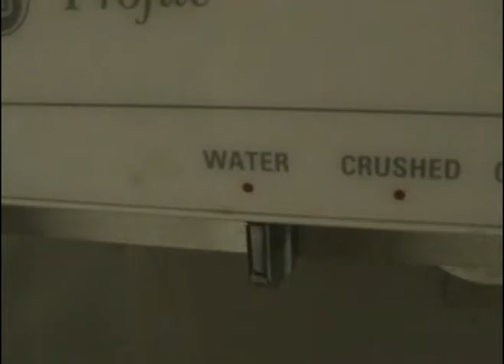WATER : Great Gatsby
mad gay video i made for great gatsby project. not even worth watching.